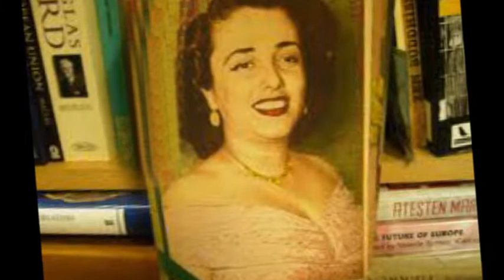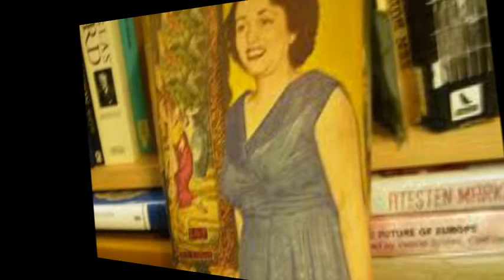Sabite Tur GÜLERMAN-Merâm-ı Andelibin Vasl-ı Güldür'de (ŞEHNAZ)R.G.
SOLİST:
*SABİTE TUR GÜLERMAN*
VİDEOYU YAPAN
*RECEP GAYRETLİ*
GÜFTE: SERMET EFENDİ
BESTE: KEMÂNÎ RIZÂ EFENDİ
USUL: AĞIR EYFEL
MAKAM: ŞEHNAZ
Merâmı Andelibin Vaslı-ı Güldür
Gönüldür Bu, Gönüldür Bu, Gönüldür
N'olur Sende Beni Bir Kerre Güldür
Dil Olmuşken Dahî Sad-pâre
Mürüvvet Kılmadın Uşşâk-ı Zâre
Gücensen De Seni Sevdim Ne Çâre